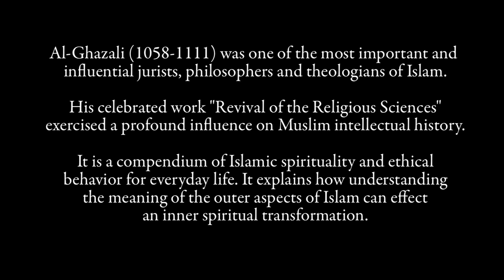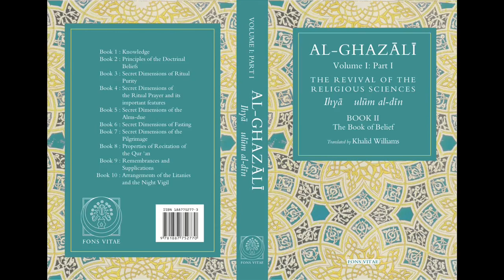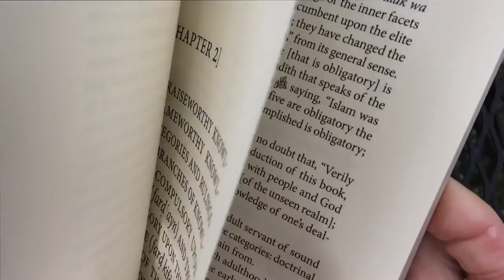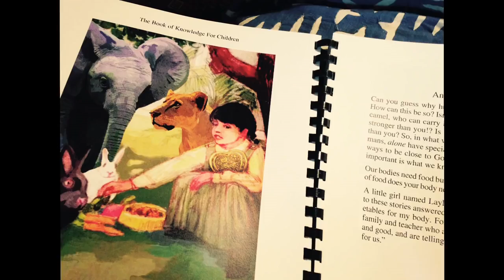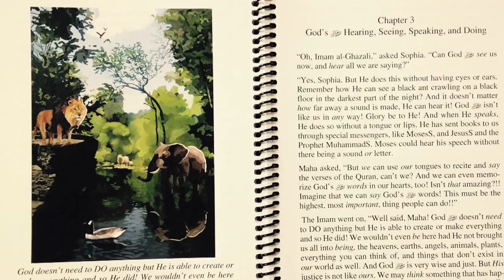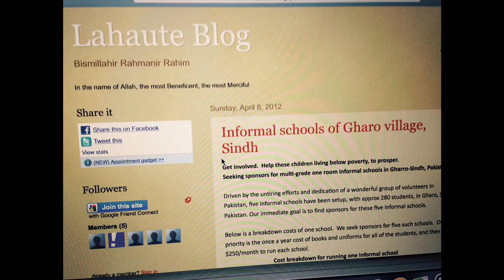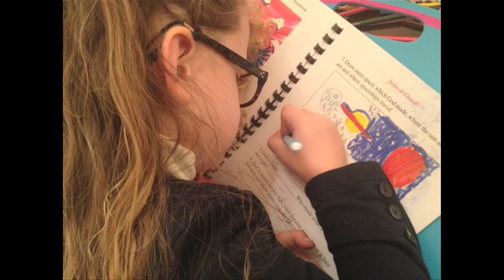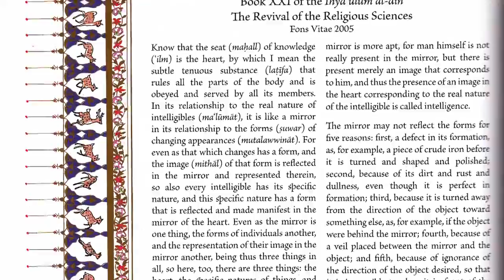The Ghazali Children's Project by Fons Vitae & Hamza Yusuf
The Ghazali Children’s Project by Fons Vitae & Hamza Yusuf Has Arrived.

"This work is nothing less than a revolution in developing humane, ethical, and committed Muslim youth. Imam al-Ghazali is the "Proof of Islam", and these teachings, presented in a beautiful life-affirming way, will prove to be a major shift in the way Islam is taught to young people, who are in desperate need of guidance in today's confusing times. As a community, we owe much to Fons Vitae for bringing them to fruition. Let the transformation begin!" -Shaykh Hamza Yusuf

We are inviting the community, whom Fons Vitae has long served, to now become an integral part of  a global family working together to make the timeless message of Imam al-Ghazali available for us all. Before you is an amazing opportunity to invest in the continuity of knowledge for future generations of Muslim children.